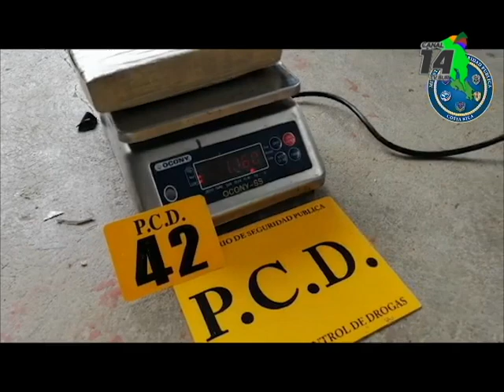Decomisaron 1410 paquetes de cocaína en Osa, incautaciones de drogas supera las 30 toneladas este añ